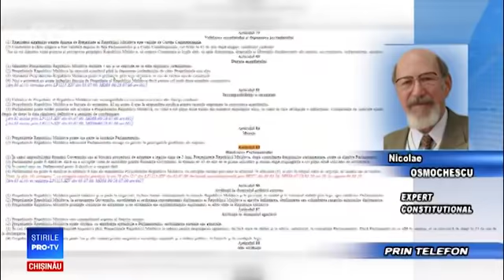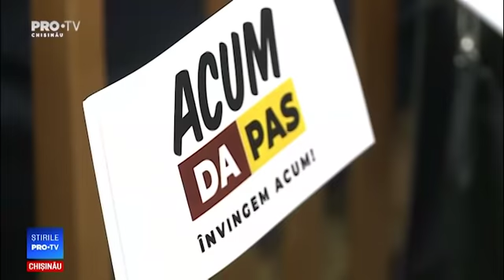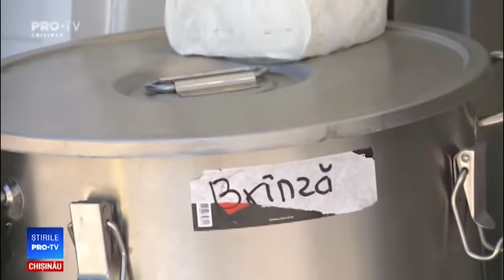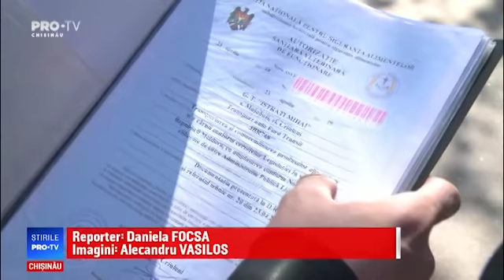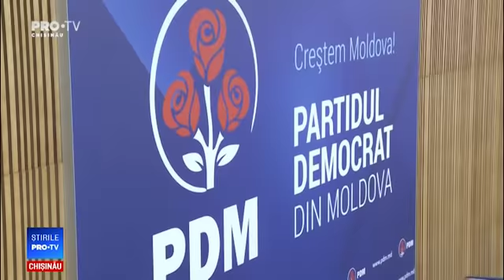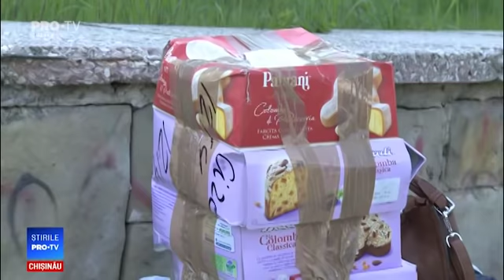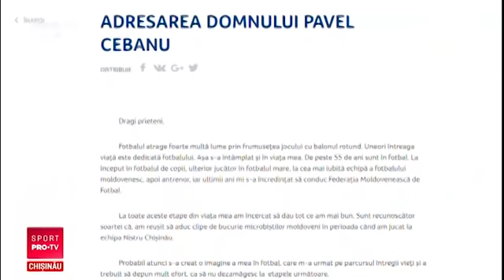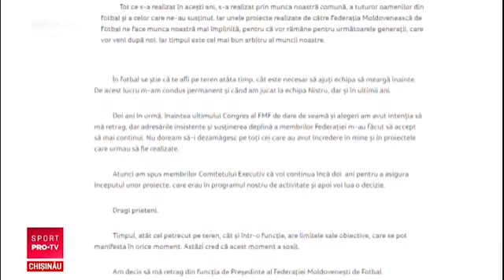Stirile Pro TV 23 Aprilie 2019 (ORA 20:00)